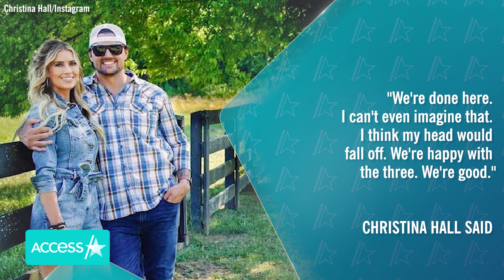Christina Hall & Josh Hall Don’t Have Plans To Have Kids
Christina Hall and Josh Hall are happy being a family of five. "We're done here,” she told People. "I can't even imagine that. I think my head would fall off. We're happy with the three. We're good." Josh doesn’t have any children of his own, but Christina is mom to three kids. She shares 12-year-old daughter Taylor and seven-year-old son Brayden with ex-husband Tarek El Moussa. She is also mom to three-year-old son Hudson, whom she shares with ex-husband Ant Anstead.